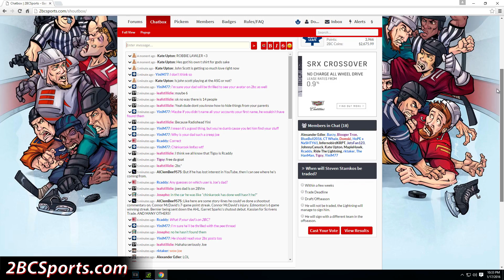Who Wins the Maurice Richard? - NHL 17 - Shootout Commentary ep. 12